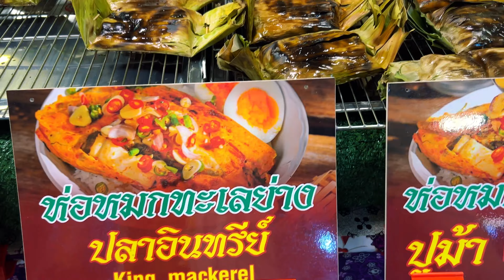Ethnic food festival at seacon bangkae Bangkok!